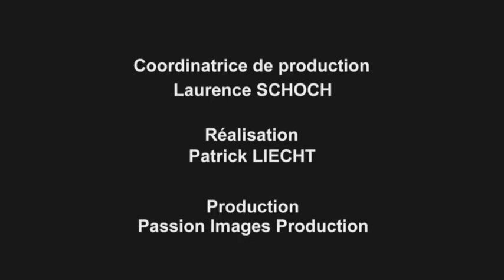Patrick LUTZ - PRIX SPECIAL 2013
Chef du Service d'Onco-hématologie Pédiatrique des Hôpitaux Universitaires de Strasbourg - Président Fondateur de l'ARAME